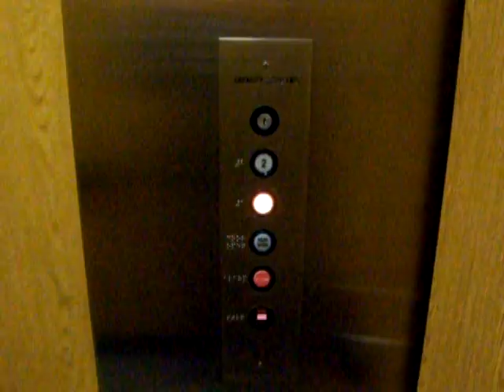Otis Hydraulic Elevator at Barton Creek Women's Dillard's.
Riding the elevator at the Women's Dillards store at Barton Creek Mall in Austin, Texas. The doors take their sweet little time, and the control panel doesn't have a close button.

Technical specs:
General-Otis/Holeless Hydraulic.
Year-Installed/1981.